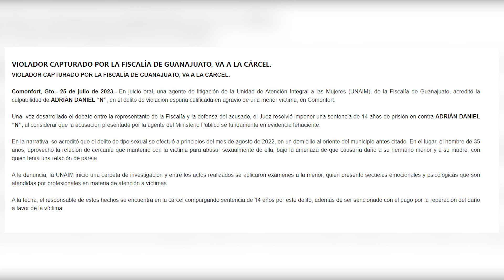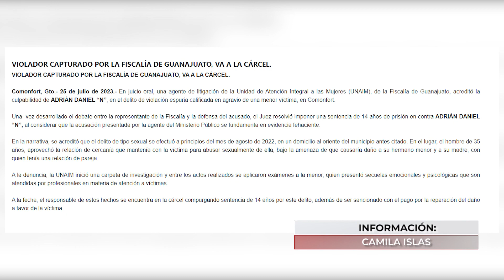Sentenciado por violación espuria calificada en Comonfort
VideoNota🎥🔴 | Fue sentenciado a 14 años de cárcel Adrián Daniel “N” por el delito de violación espuria calificada en agravio de una menor víctima, en Comonfort.